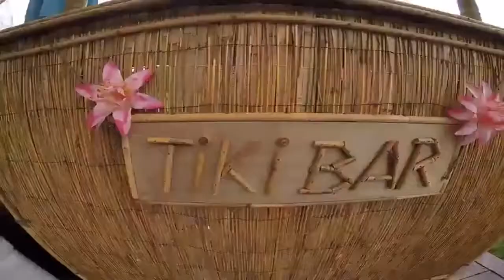Водные горки! Приколы! Веселые прыжки в воду!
Прикольные прыжки в воду с трамплина на ватрушках,                Захватывающие водные горки своими руками, веселимся и катаемся с горки всей семьей.